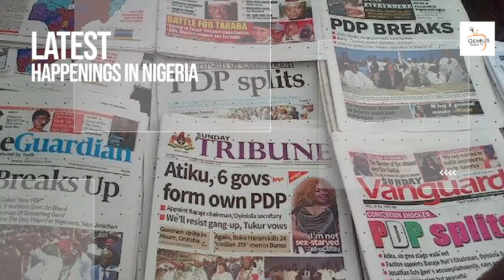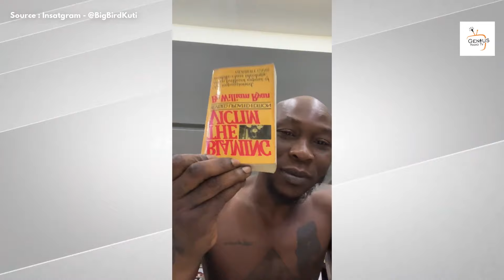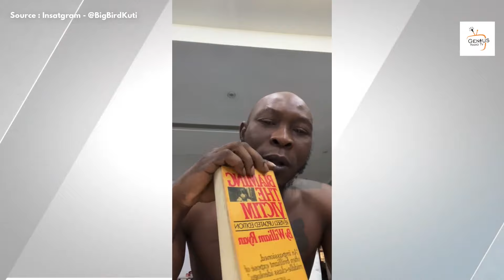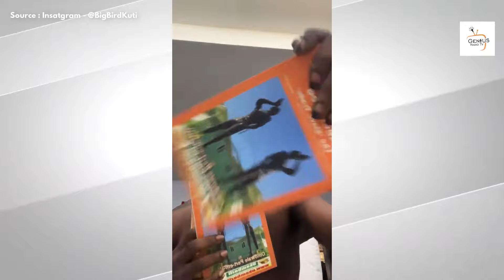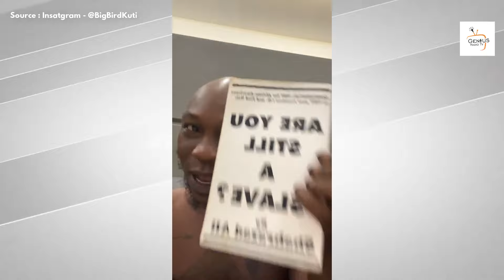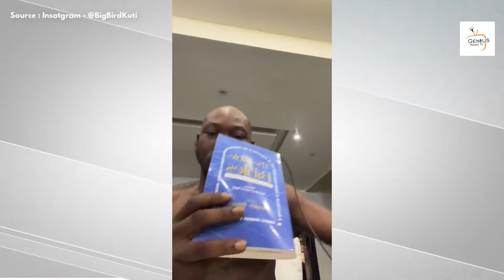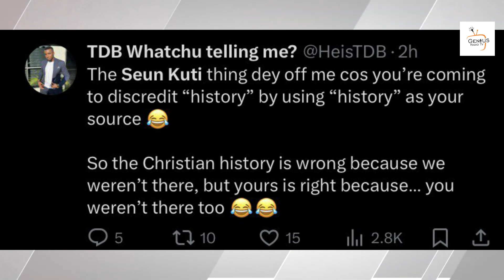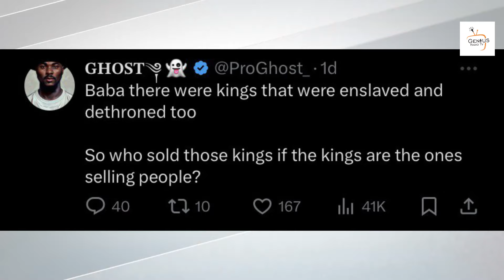Seun Kuti , Daddy Freeze School Pastor Femi Lazarus for saying Christianity Saved Africa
Femi Lazarus the pastor of the sphere of light church made a statement that  Nigeria without the church there would be trouble, which sparked lots of reaction on twitter and daddy freeze and  seun kuti also reacted.